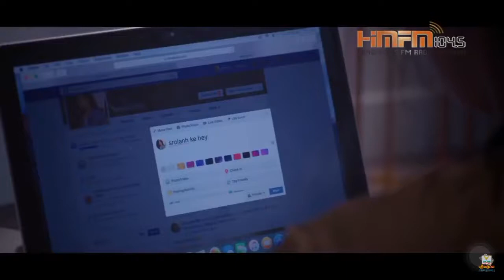ស្រលាញ់គេហើយមែនទេ ឈិន ម៉ានិច MV RHM Music OFFICIAL New 2018